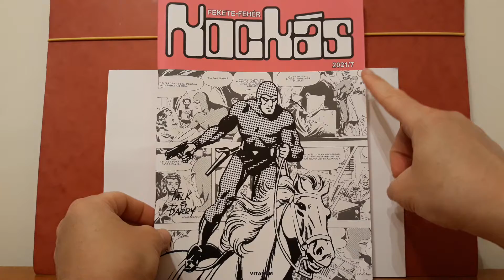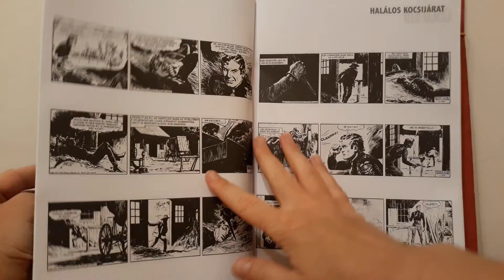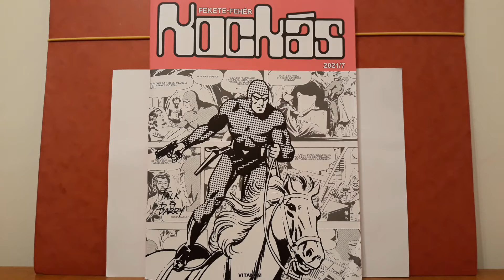KOCKÁS Fekete-Fehér Képregény 2021/07 Bemutatása